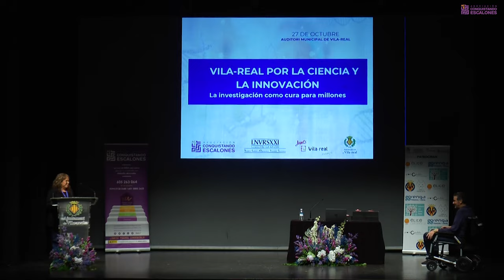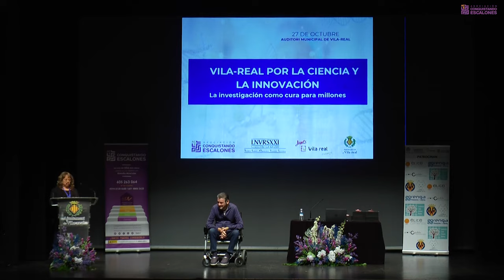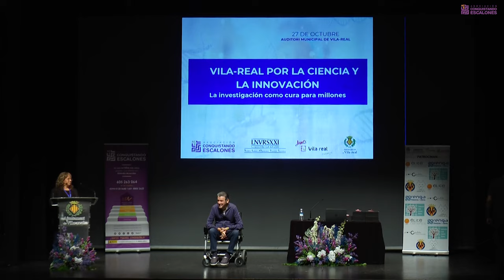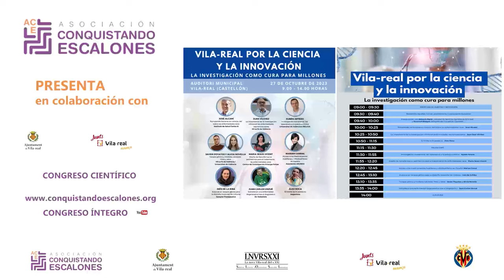Conferencia de Juan Carlos Unzué en Vila-real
Este vídeo corresponde a la ponencia de Juan Carlos Unzué en el congreso “Vila-real por la ciencia y la innovación: la investigación como cura para millones” celebrado en el Auditorio Municipal de Vila-real el 27 de octubre de 2023. En su intervención habló de experiencias de vida, como deportista de élite y como diagnosticado con ELA.

La finalidad del congreso, además de la divulgación científica, es la recaudación de fondos para investigación médica.

🟣ACERCA DE LA ASOCIACIÓN CONQUISTANDO ESCALONES🟣

La Asociación Conquistando Escalones la formamos una misma familia que padece desde hace más de 8 generaciones, una mutación genética que nos hace tener Distrofia Muscular de Cinturas 1F/D2 (LGMDD2) pero también nos hace inmunes al VIH. Actualmente, un amplio grupo de investigación, coordinados con otros laboratorios de todo el mundo, se han unido para encontrar vías de tratamiento para ambas.